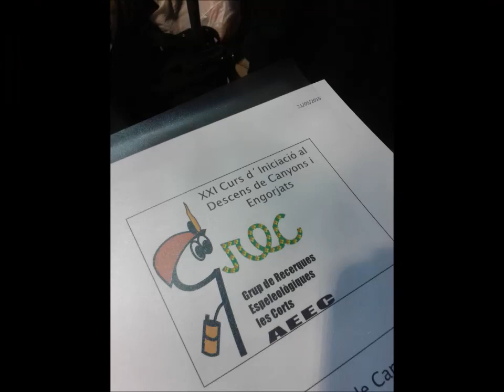TRES EN RAYA GREC- CURSO BARRANCOS 1- PARTE 2